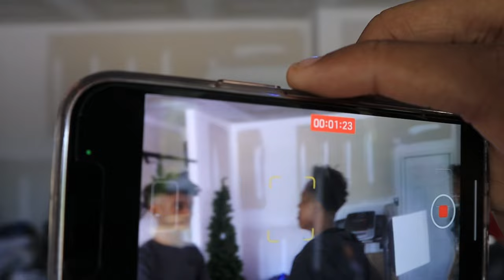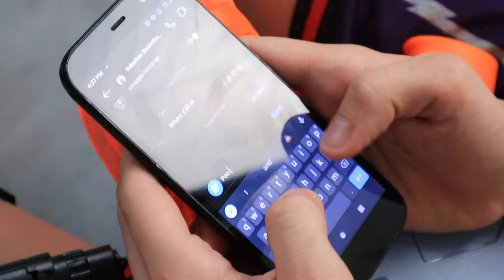He got his pants pulled down while recording (Embarrassing)